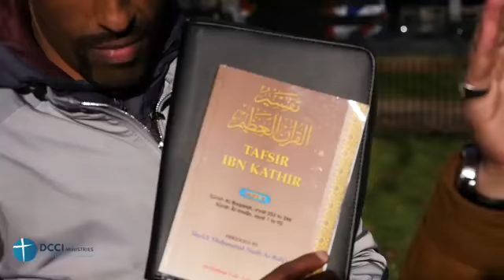When Tafsir of Ibn Kathir goes against Muslims @ Speakers Corner